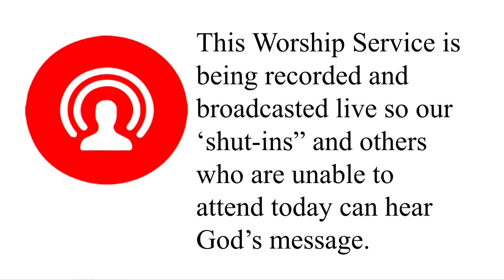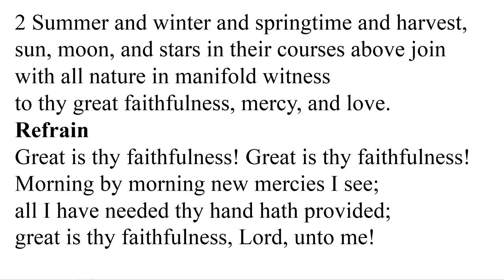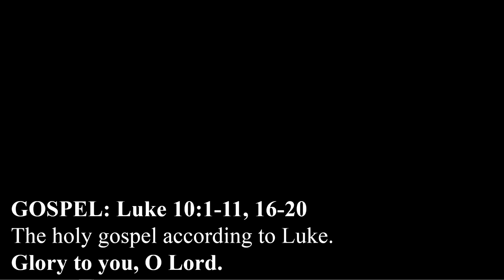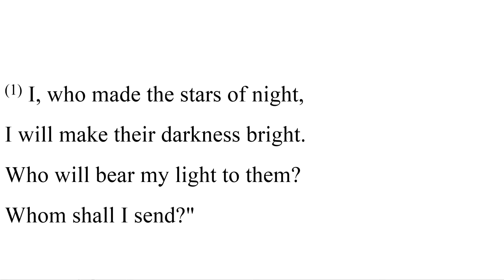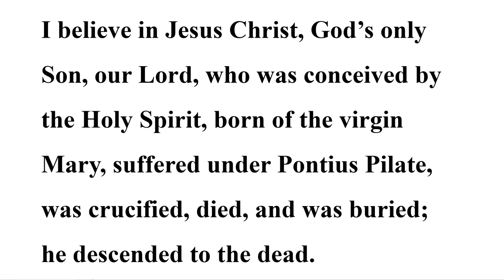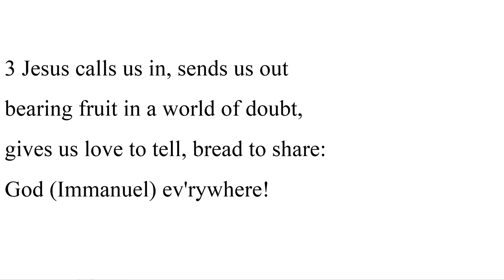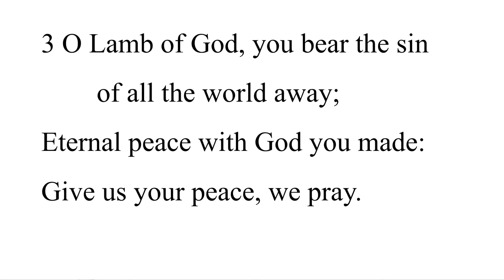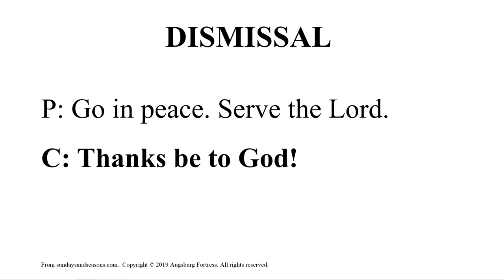Bethlehem Lutheran Okolona 07-07-19